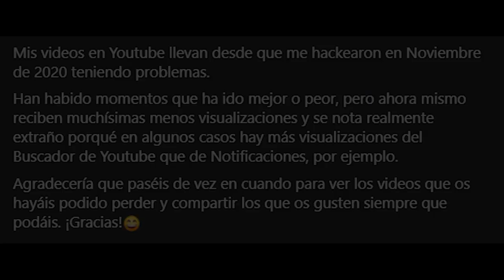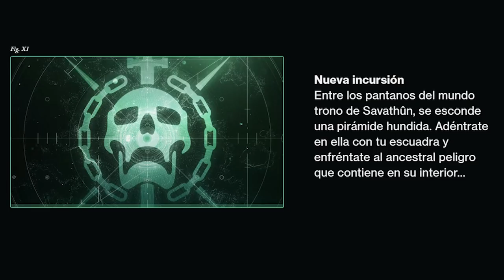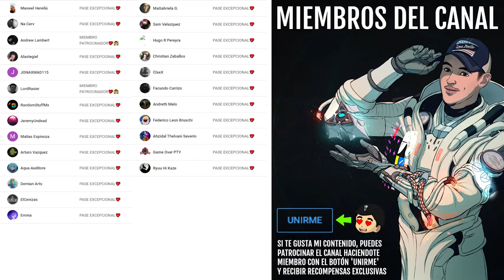NUEVOS ENEMIGOS CON ESTASIS! LA OSCURIDAD PARECE FORMAR BANDO CON POSEÍDOS Y SCORN! | Destiny 2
0:00 Introducción
1:14 Poseídos y Repudiados ahora usan la Estasis
2:20 Esto cambiará el juego, el gameplay y las actividades de fin de juego
3:31 La nueva incursión en la Pirámide puede incluir Repudiados
6:13 Lore e historia - ¿Qué significa que ahora usen la Estasis?
9:50 Continuará...
11:01 Outro

✅Requisitos:
1️⃣Seguir a @tsubanechan y a @TheWildGamer95
2️⃣RT y Like

► ¡Sígueme!
• Accesorios Gaming 10% dto. Código wildgamer
► Fuentes de información mencionadas en el video:
(Ninguna)

► Comunidad de PS4: TheWildGamers
► Videos que pueden interesarte:
• NUEVO TIPO DE DAÑO! NERFS EXÓTICOS! NUEVA SUBCLASE EN DESARROLLO! MAZMORRA DE XÛR Y MÁS! | Destiny 2
► LOS MIEMBROS DE CANAL MÁS EXCEPCIONALES!
👨‍🚀LordRasier
👨‍🚀Andrew Lambert

💠MI PC:
• CPU: AMD Ryzen 7 5800X 3.8 GHz 8-Core Processor
• GPU/ Gráfica: Gigabyte GeForce RTX 3060 12 GB
• PLACA BASE: Asus ROG STRIX B550-F GAMING (WI-FI) ATX AM4
• CPU Cooler: Corsair H100i RGB PLATINUM 75 CFM
• Memoria RAM: Corsair Vengeance RGB Pro 32 GB DDR4-3200 CL16
• ALMACENAMIENTO: Samsung 970 Evo Plus 1 TB M.2-2280 NVME
• TORRE: Corsair iCUE 465X RGB ATX
• FUENTE: Corsair 850 W